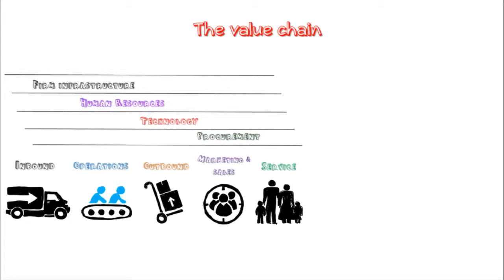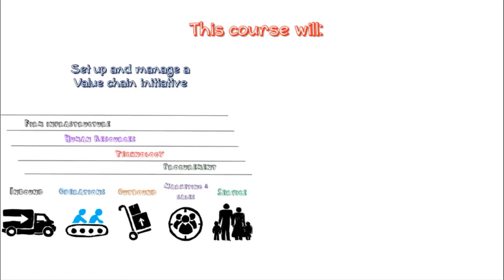Strategic thinking for innovators (II) - The value chain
Become a Bootpeer and access this and the other courses for budding entrepreneurs for free

This course will introduce you to the value chain model and will take you through the steps needed in starting and managing a value chain project.

The course comprises:

1) hand-drawn fun videos that guide you through the process;

2) slides pinpointing the concepts and the steps taken in performing the analysis;

3) a fillable template (free or premium): a collaborative tool enabling you and your team to start a value chain analysis right now.

The course will also assist you in making the value chain analysis a continuous process within your organisation, explaining how to generate participation and commitment among your colleagues.

Ultimately this course is another step in making strategic thinking a fun activity and an open exercise within your organisation and to connect it with your innovation effort.